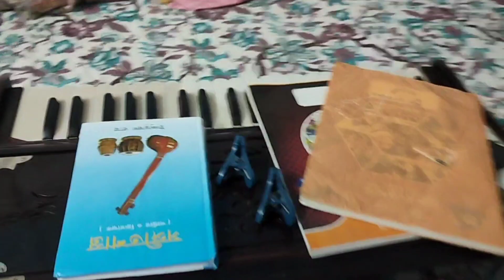Bengali middle class family vlogs মা মেয়ে মিলে বাজার করে আনলাম/ছেলে খেয়ে কি বলল daily home vlog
Bengali middle class family vlogs মা মেয়ে মিলে বাজার করে আনলাম/খেয়ে ছেলে কি বলল
মা ছেলে
মা মেয়ে

daily home vlog indian
the home page daily vlog
daily vlogs home tour
home kitchen and daily vlogs
sonia daily vlog home tour
daily home clean vlog
vlog video house cleaning
quite daily vlog
pakistani daily home vlog
daily home tuition vlog
putul home daily vlog
daily vlog home office
sanam sohail at home mehwish salman vlog daily vlog new
daily house cleaning vlog malayalam
daily life vlog home
about home trends i love - dailyvlog kxh3vtnjrkk
about home trends i love - daily vlog
home making mantra daily vlogs
one day vlog home tour
daily vlog in home
vlog deep cleaning hot
8 month vlog
40 years old vlog
30 day cleaning challenge
young house wife vlog
vlog cleaning the house
vlog house cleaning hot
vlog home clean hot
home tour daily vlog
daily housework vlog
daily home workout vlog
daily home work vlog
daily vlog with shan
vlog video home cleaning
vlogs daily life hot
daily house cleaning vlog uttarakhand
indian daily home vlog
daily home workout hot vlog
daily home vlog hot
daily workout at home vlog
to make lip balm at home sidra moon daily vlog
home organization tips and tricks.daily vlog ideas
my ordinary daily life vlog at home
asmr mukbang alone at home. rayman and mushroom daily vlog
how to clean gold jewellery at home daily vlog
daily house cleaning vlog hot
my daily home cleaning vlog
daily cleaning home vlog hot
satya family daily vlog home tour
daily vlog work from home
daily vlog study from home
kalpana diku dailyvlog home tour
daily desi home cleaning vlog
going home ride on the bus kath's daily mix vlog
9 month vlog